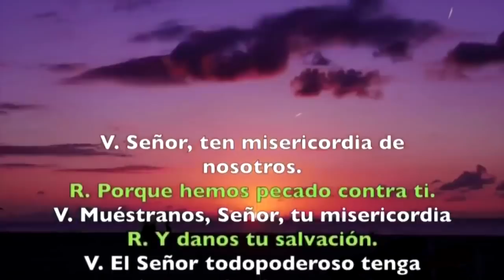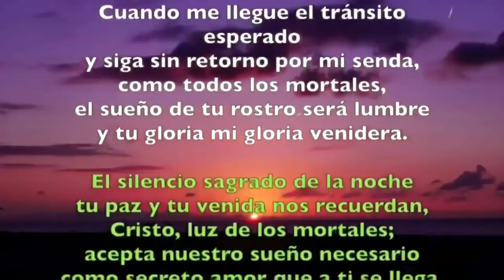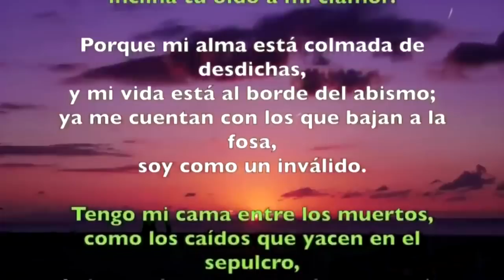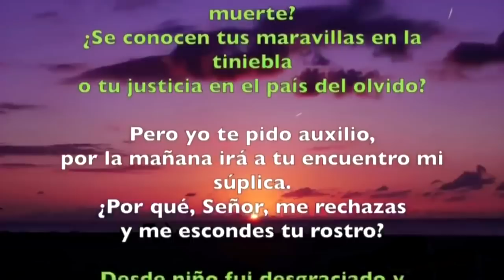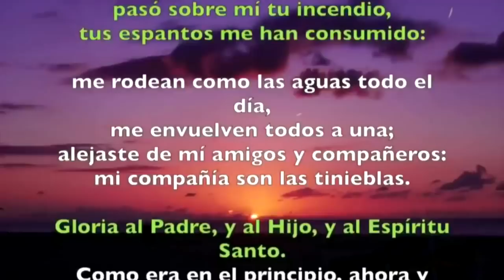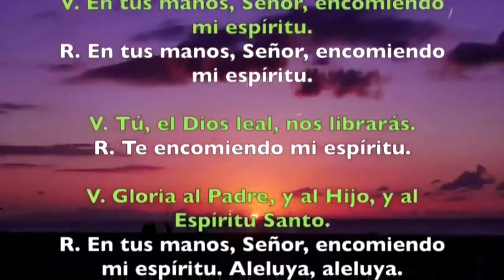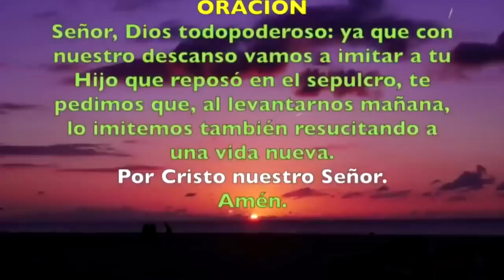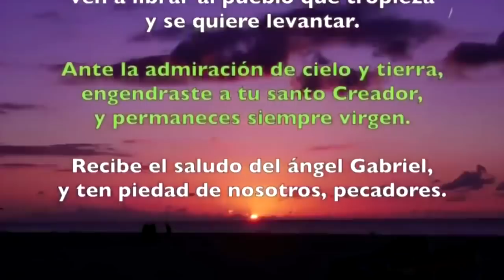Oración de la noche (Completas) VIERNES V SEMANA DE PASCUA 24 DE MAYO 2019 | Padre Sam